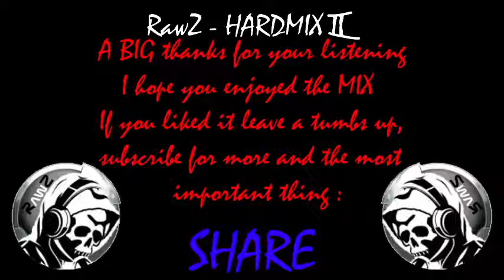RAWZ - HARDMIX 2 (hardcore/hardtek/techno/frenchcore/speedcore)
My second hardcore mix to party hard.

TRACKLIST:
0:00 Torvik - Tribe Fuckin' Tribe - HARDTEK
2:00 The Sickest Squad - Re-vo-lu-tion - HARDCORE
3:32 Harry Potar aka Roms - Tribal dla balle - HARDTEK
4:51 RawZ - Unfinished project RIP - FRENCHCORE
5:27 Dr. Peacock - Sjeng Oan de Geng - FRENCHCORE
06:14 Party Animals - Used and Abused - TECHNO
07:35 Party Animals - Wazzup - TECHNO
09:25 The Sickest Squad - CANT STOP - HARDCORE
10:45 Roms - Furax Connection - HARDTEK
13:26 Fafouet - Con sans gains - FRENCHCORE
15:28 TQBF - G - HARDTEK
16:21 Roms - Mistoufle
19:18 Vyruss - The Cure
20:57 TQBF - Play this on Audiosurf
21:40 Tellurian - Fucked Up Motherfucker
22:27 AudioFreak - Tense Bells
26:59 Hakkuhbar - Gabbertje
29:15 Gamm@ - Transformers